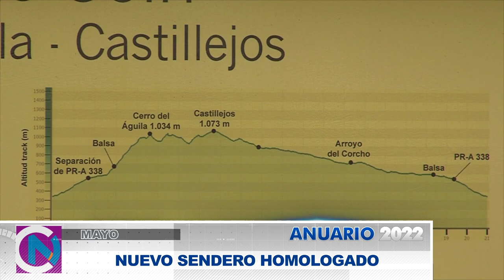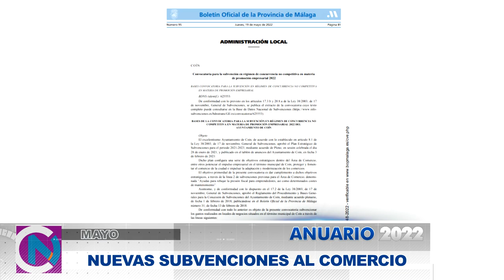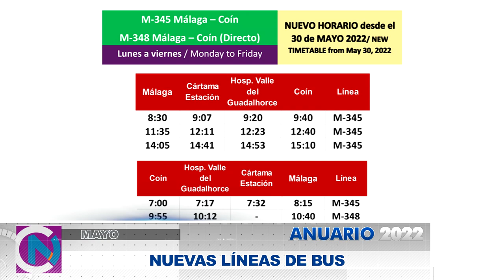ANUARIO MAYO 2022